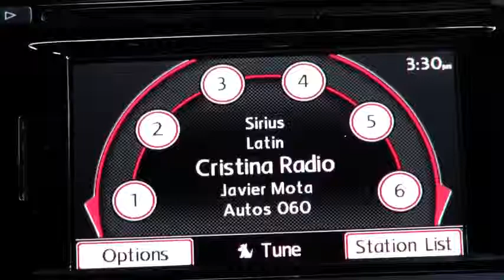Autos 0 60 Topless in Miami 2013